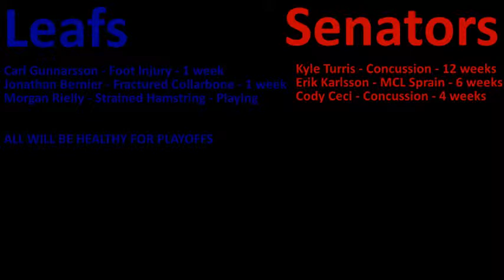NHL 14|Be A GM|Toronto Maple Leafs|Episode 10